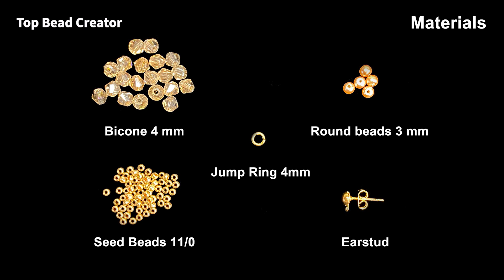Crown shape earrings, beaded jewelry tutorial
Hello everyone!
Today I'm gonna show you how to making a beaded earrings.

Materials you will need:
1. Bicone 4 mm
2. Round beads 3 mm
3. Seed beads 11/0
4. Earstud
5. Jump ring 4mm
6. Beading needle #11
7. Beading thread (about 36" long )